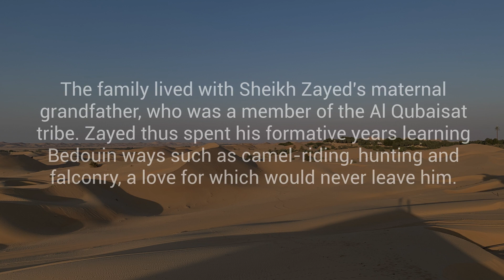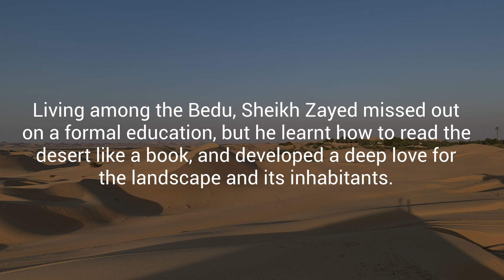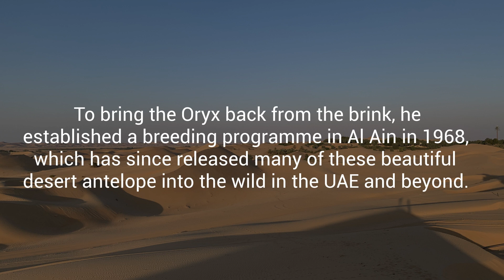Al Khatem Desert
After spending his first eight years on Abu Dhabi island, Sheikh Zayed moved to the desert close to Al Ain with his mother and siblings in 1926, where he spent his formative years living among the Bedu. Join Melissa van Maasdyk on top of a dune in the heart of this beautiful landscape to find out why it captured his heart as it did, as well as how his time here laid the foundations for his wildlife conservation efforts later in life. This video is a component of a guide to Abu Dhabi’s history and culture, entitled ‘In the Steps of Sheikh Zayed’; find a link to the whole online guide on Streetsmart’s dashboard.